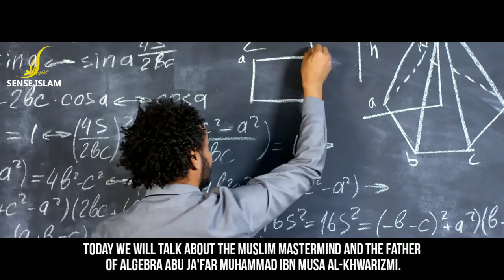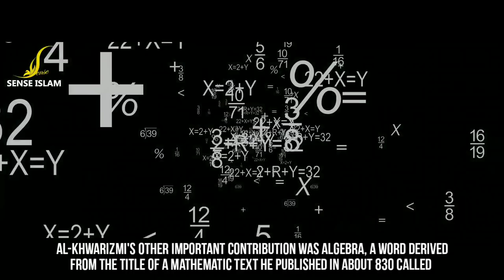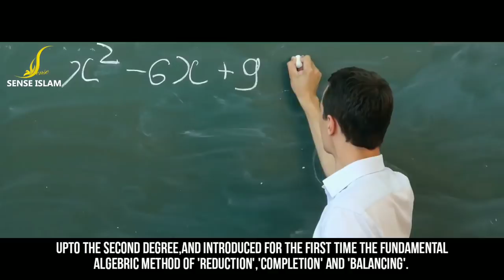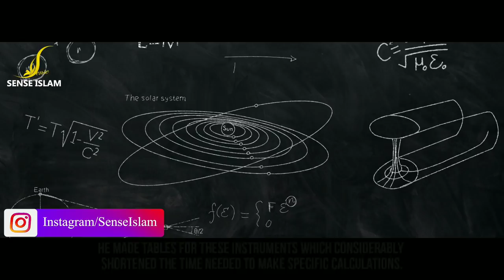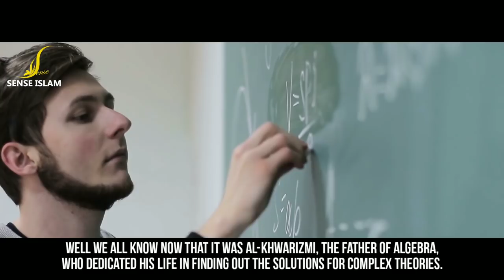Muslim Mastermind Who Founded "ALGEBRA" - (MUST WATCH)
Muḥammad ibn Mūsā al-Khwārizmī, Arabized as al-Khwarizmi with al- and formerly Latinized as Algorithmi, was a Persian scholar who produced works in mathematics, astronomy, and geography. Around 820 CE he was appointed as the astronomer and head of the library of the House of Wisdom in Baghdad.

Al-Khwarizmi's popularizing treatise on algebra (The Compendious Book on Calculation by Completion and Balancing, c. 813–833 CE) presented the first systematic solution of linear and quadratic equations. One of his principal achievements in algebra was his demonstration of how to solve quadratic equations by completing the square, for which he provided geometric justifications.

Because he was the first to treat algebra as an independent discipline and introduced the methods of "reduction" and "balancing" (the transposition of subtracted terms to the other side of an equation, that is, the cancellation of like terms on opposite sides of the equation),
He has been described as the father or founder of algebra. The term algebra itself comes from the title of his book (specifically the word al-jabr meaning "completion" or "rejoining").

His name gave rise to the terms algorism and algorithm. His name is also the origin of (Spanish) guarismo and of (Portuguese) algarismo, both meaning digit.